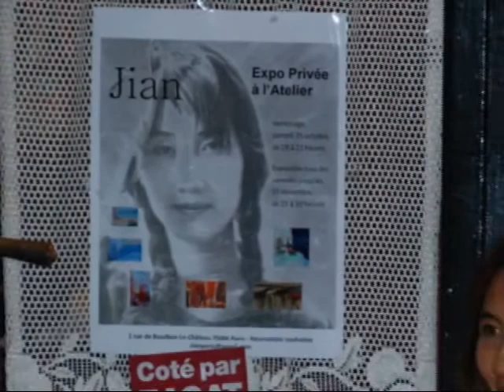from land to mind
on site oil paintings from italy and south france